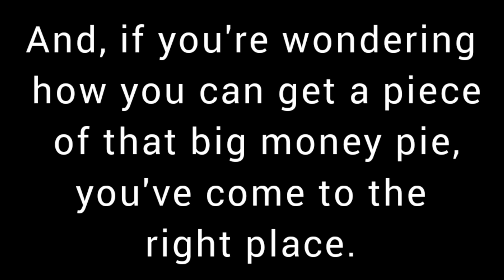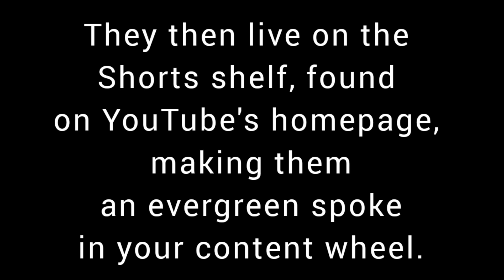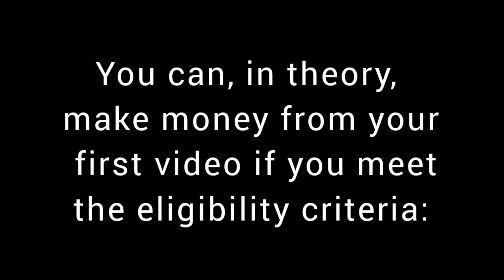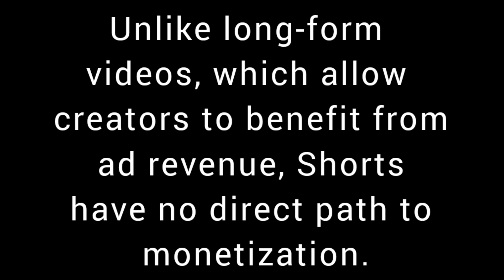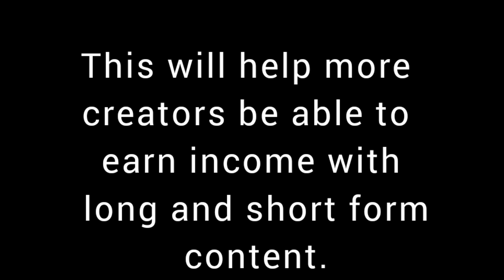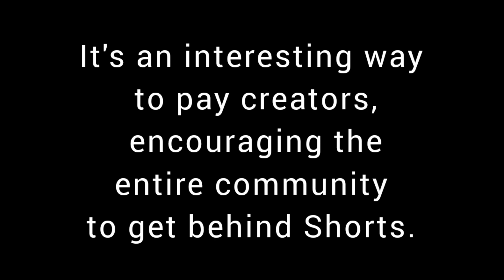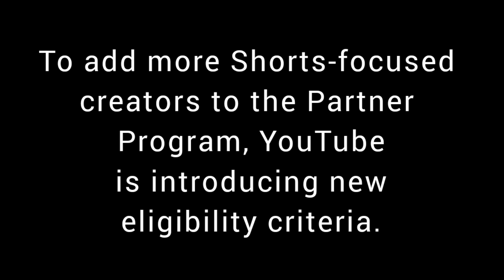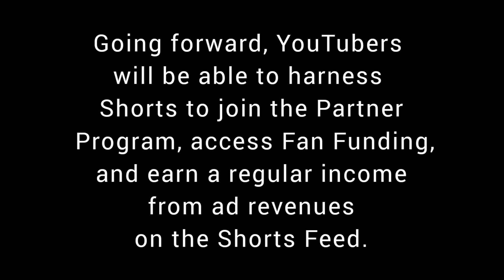How much do Youtube shorts make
YouTube Shorts is a new way to earn money on YouTube. You can monetize your short videos the same way you monetize other YouTube videos. You'll need to have an eligible channel in the YouTube Partner Program to be able to do this. You'll also need to enable ads in the Video Manager of your account. Once you've done that, you'll start earning money from video views, just like with any other video.